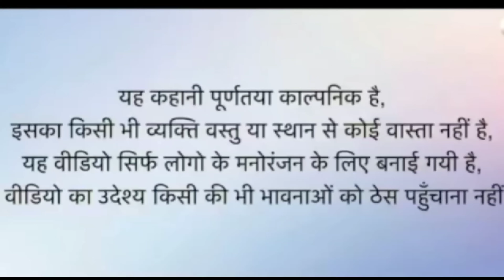बाई की गाड़ी पार्ट:-2 || राण्डुल्या को लफड़ो ||आज की कॉमेडी फुल मजेदार || Rajasthani Marwadi Comedy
Rajasthani Marwadi Comedy यूट्यूब चैनल पर आप सभी का स्वागत है हम आपका बहुत दिल से शुक्रिया अदा करते हैं कि आपने हमारे चैनल पर आकर हमारे वीडियो को इतना प्यार दिया / हमारे इस चैनल पर आपको लगातार कॉमेडी वीडियो देखने को मिलेंगे और राजस्थान संस्कृति से जुड़े हुए भी वीडियो आपको हमारे चैनल पर मिलेंगे तो आप चैनल को सब्सक्राइब जरूर कर लीजिए
धन्यवाद🙏🙏🙏🙏